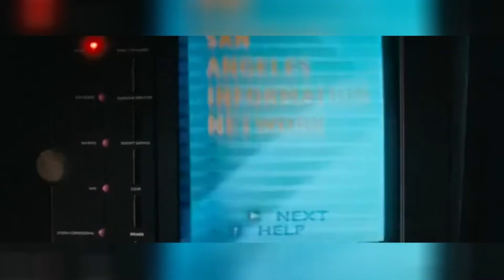CUBE Compilation / Подборка CUBE #554 - Cloud waves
Список прозвучавших треков:

00:00 - Cloud waves

00:17 - Passing by

00:26 - Yehey!

00:46 - NISSAN Skyline GTR R32

00:56 - On cross bike in the desert / The Prodigy - Voodoo People

01:06 - around the world

01:17 - Cold war

01:27 - Sneak around

01:42 - gianluca vacchi vs bonya&kuzmich

01:52 - Girl with the nunchucks.

02:03 - Prodigy grandma

02:11 - We Need To Find The Train

02:21 - Cheech and Chong - The Welfare Office

02:32 - soda

02:43 - Член сына

02:53 - The sweetest video

03:04 - Harder, Better, Faster, Stronger

03:12 - Russian Looks at the American

03:21 - Activation program (x4)

03:31 - Triple humiliation

03:41 - You Choose!

04:01 - It Is A Predator

04:12 - Sexcrime

04:23 - Котик

04:33 - The struggle is real